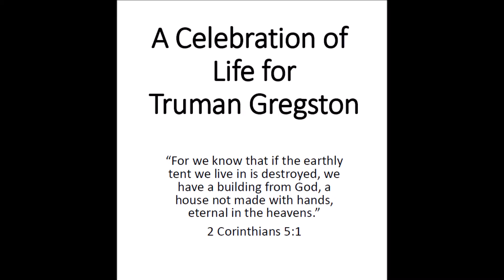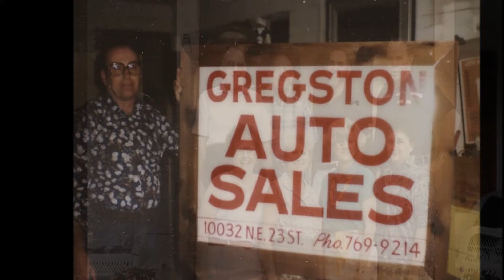Truman Gregston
Truman M. Gregston August 4, 1932 - February 15, 2017
Loving Husband, Father, Papa, Brother and Friend.